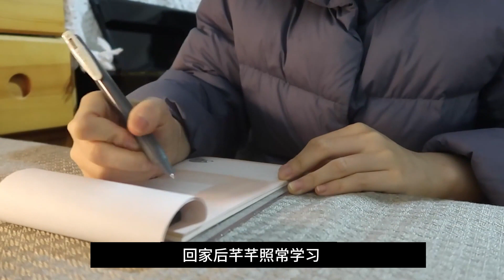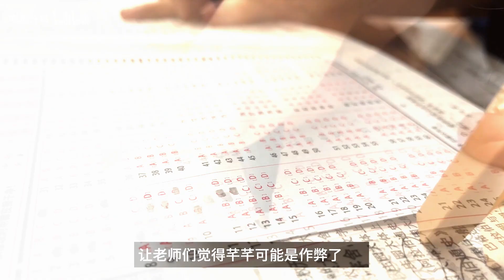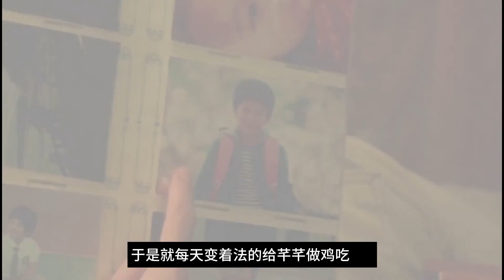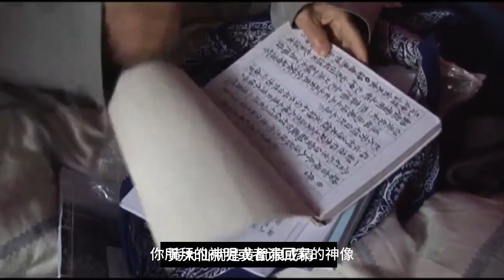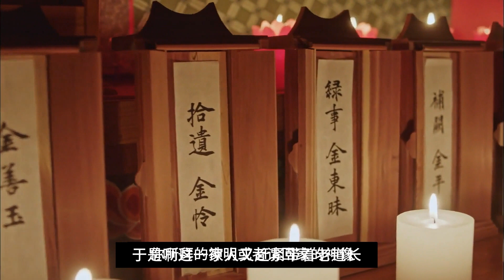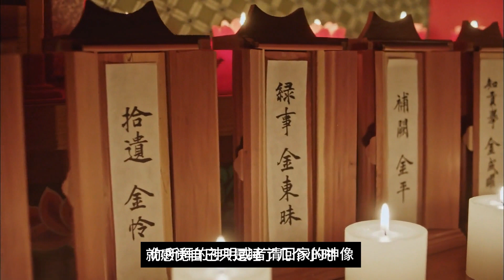佛像裡真的有佛嗎？胡亂燒香拜佛供奉佛菩薩並不是好事！不看不知道！！